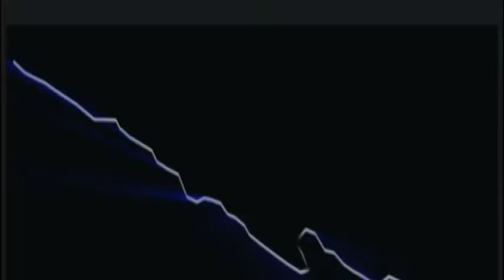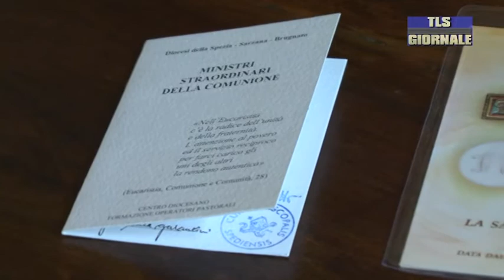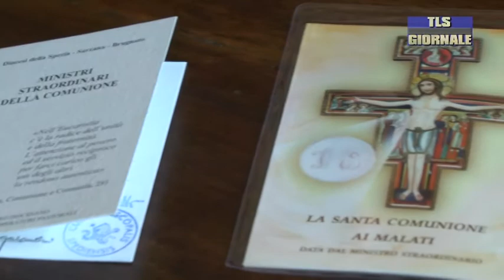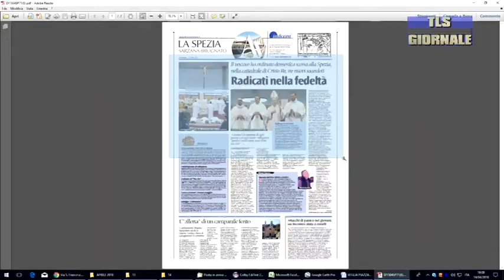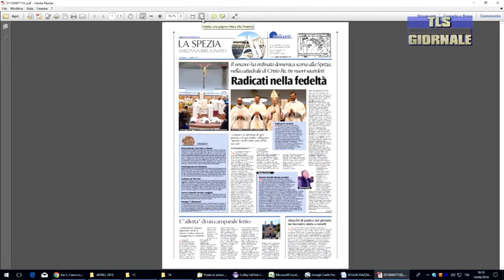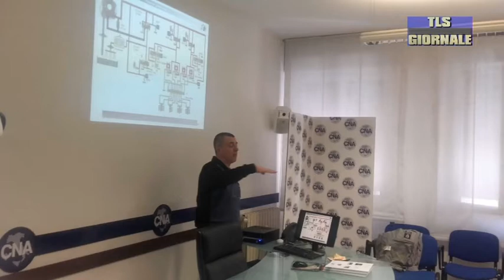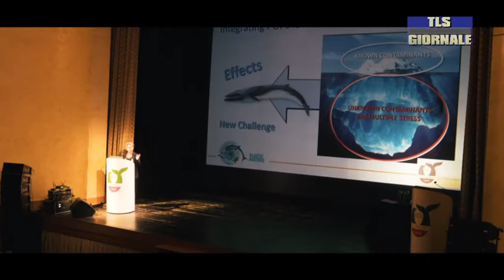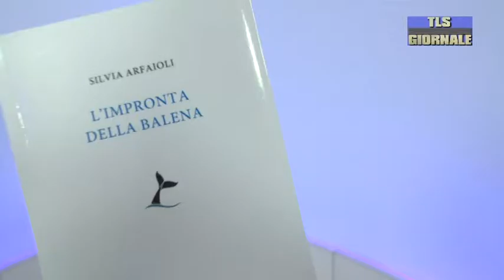Tls giornale di sabato 14 aprile 2018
Furto alla libreria Paoline: bottino da 1500 euro

La settecentesca chiesa di San Sebastiano a Lavaggiorosso danneggiata dal maltempo: 200mila euro per la messa in sicurezza

Ministri straordinari, questa mattina il “rinnovo “ del mandato. Nel salone Da Pozzo la cerimonia presieduta dal Vescovo

Il Grand Hotel Portovenere ottiene la quinta stella: è il primo in tutta la provincia spezzina

Dopo la capolista, lo Spezia costringe al pari anche il Frosinone.  Allo Stirpe decidono due rigori